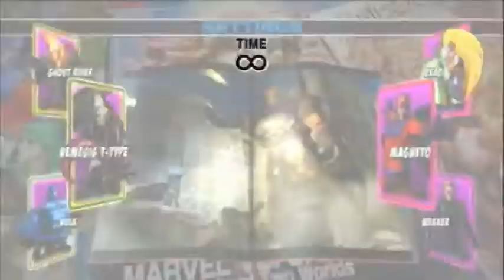Ultimate Marvel VS Capcom 3 (ZaChIsHeRe VS Newsguy001, Video Recording Test 12/26)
Just a test Sam and I did. Enjoy!